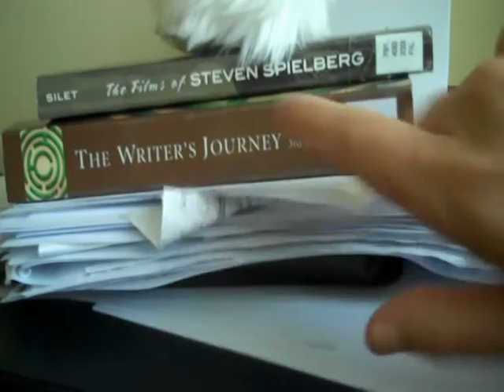Beth's Blog #34 - Dissertation Madness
Just to list important dates of what has happened and is going to happen.

29th April: Surgical hooks put on braces
5th May: My 22nd birthday
7th May: Emergency appointment to fix hook
19th May: Dissertation deadline/pre-op appointment
28th May: Jaw surgery

Wow. I have a busy busy life at the moment.